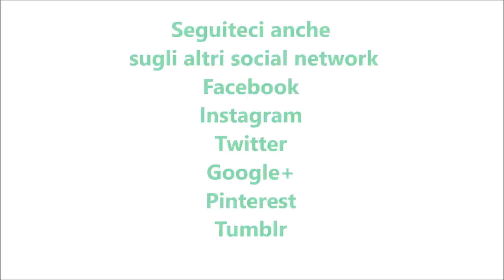Pesto di zucca bimby per TM5 e TM31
Ingredienti:
80 g di mandorle pelate
1 scalogno
40 g di olio e.v.o.
300 g di zucca
sale q.b.
40 g di parmigiano
basilico q.b.